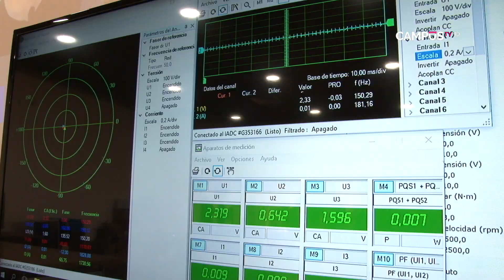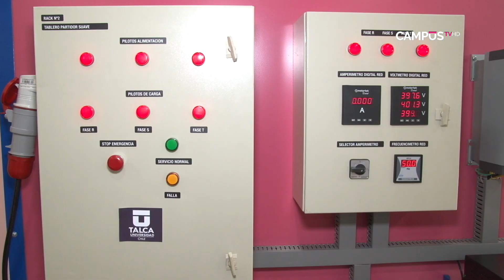Comienza la construcción del edificio de Ingeniería Civil Eléctrica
Dos laboratorios, una sala de estudio y un área administrativa docente serán parte del nuevo edificio que finalizará su construcción en agosto de este año.